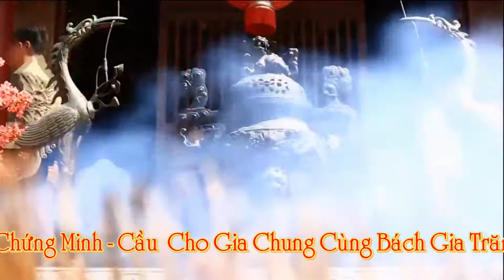Đỉnh Cao Hầu Đồng Loan Giá Hầu Thánh - Hát văn hầu đồng hay nhất mới nhất 2021- Chúa Tây Thiên